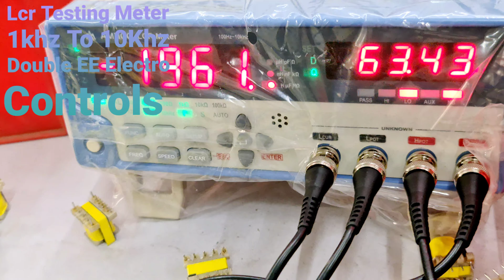LCR meter Available Double EE Electro Controls Tarun Sharma 91 9891623354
This Is Fastest Coil Taping Machine We Have All Time In Stock All Size Coil Taping Machine & Core Also Taping Pleas Contact Mr TARUN SHARMA 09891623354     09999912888